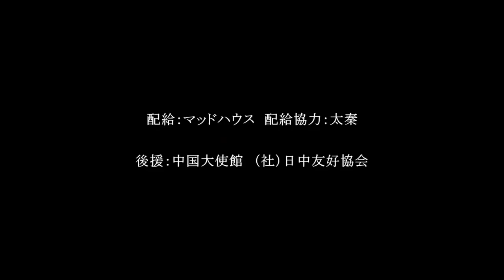チベット犬物語 予告 / Tibetan Dog Trailer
8月3日からDVDリリース開始

【作品概要】
世界的注目を集めるアニメスタジオ・マッドハウスと、中国国営の映画会社・中国電影集団がタッグを組み、１００万部以上の売り上げを記録したベストセラー小説『チベット犬物語』を映像化。
 あらゆる観客層に向けた、世界水準のエンタテインメントを目指して、マンガ界のヒットメイカー浦沢直樹をはじめとする豪華実力派スタッフが集結。
 さらに『レッドクリフ』『花の生涯～梅蘭芳～』を手がけた、大プロデューサーにして建国６０周年記念超大作『建国大業』の監督もつとめた、中国映画界の大物・韓三平が、自らパートナーとして名乗りを上げ、制作・配給を全面的にサポートする。
スケール豊かな原作と、最新のアニメーション技術、浦沢直樹の手による魅力的なキャラクターデザインによって、アジアのみならず世界に通用する感動作を生み出し、真の意味で「親子で観たい作品」を、「親が子に見せたいアニメーション映画」を全世界の観客のもとへ送り届ける。

【スタッフ】
原作：杨志军（人民文学出版社）
監督：小島正幸
脚本：井上尚登
キャラクター原案：浦沢直樹
主題歌：「ECHOES」alan(avex trax)
音楽監督：清水洋史
撮影監督：川下祐樹
色彩設計：鎌田千賀子
編集：寺内聡